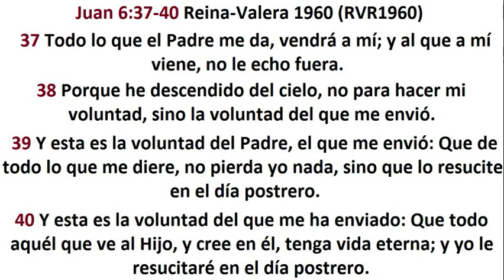Venezuela - Dios No Te Discrimina - Aplica a Todos Los Paises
Hacer La Voluntad de Dios y Decirle NO a la Discriminacion y SI a las Soluciones

Espero que los Gobernantes de mi Pais, Permitan la Entrada a Todo el que quiera venir Aqui y Conocer Venezuela, porque Aqui Hay Personas que queremos Hacer la Voluntad de Dios

Todos en Venezuela Tambien Debemos Ser Libre de Discriminacion.